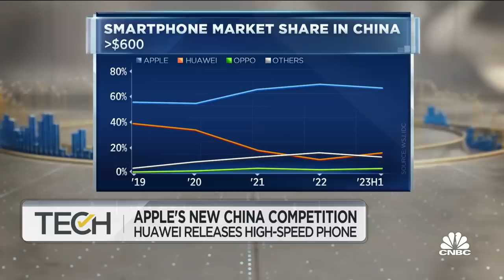Huawei phones and China's iPhone regulation threaten Apple's revenue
Deirdre Bosa joins 'Squawk on the Street' to discuss Apple's revenue reliance on China, the development of Huawei's new high-speed phone, and the semiconductor breakthrough underway in China.